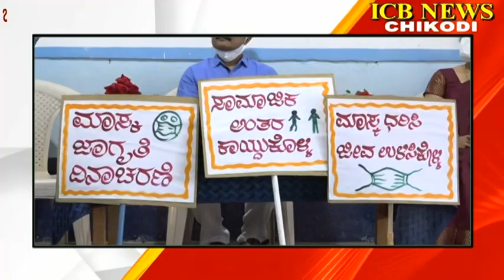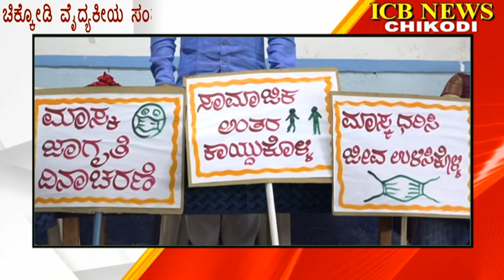ಚಿಕ್ಕೋಡಿ : ವೈದ್ಯಕೀಯ ಸಂಘದ ವತಿಯಿಂದ ಕರೋನಾ ಜಾಗೃತಿ